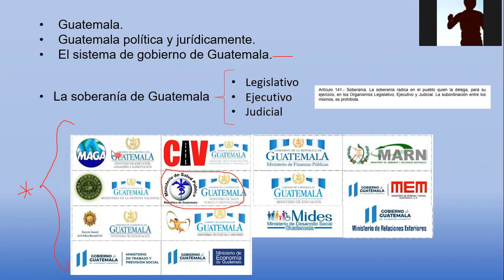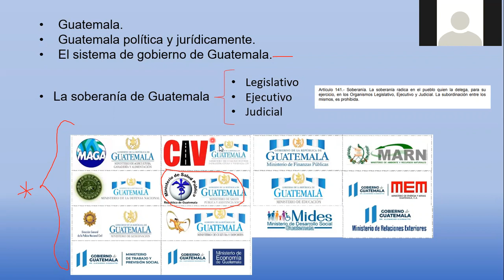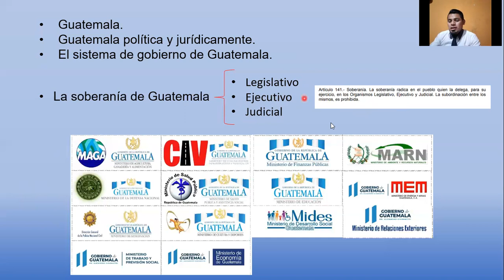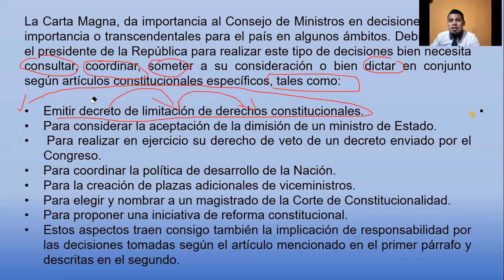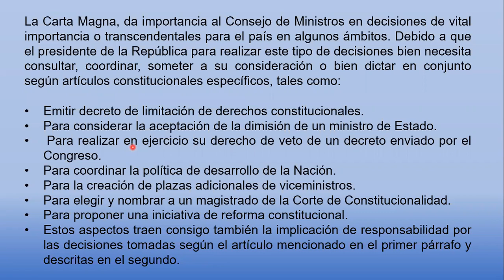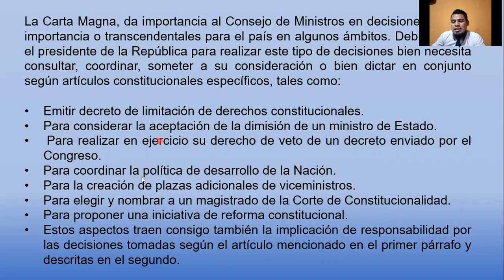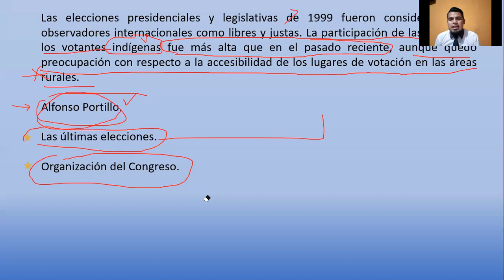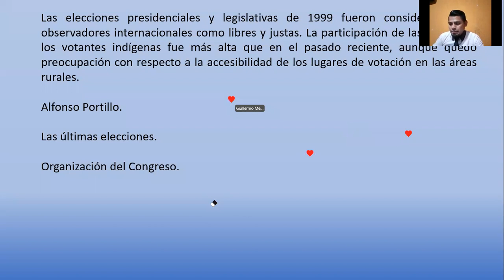Ciencias Sociales y Formación Ciudadana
Guía 7
Bimestre 4